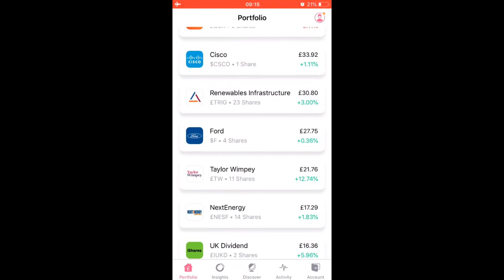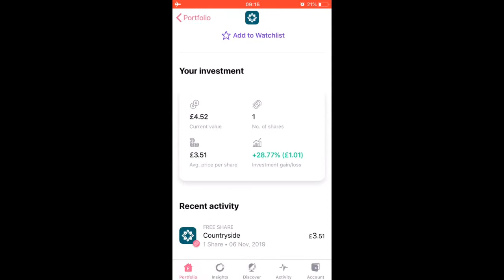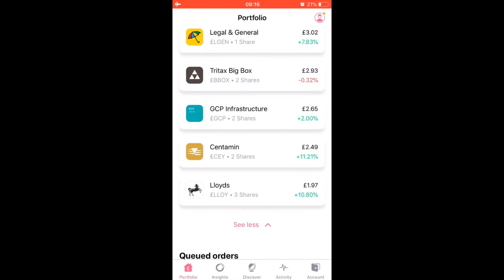Freetrade Portfolio Dividend Portfolio - How the General Election Results increased my profit by 93%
Freetrade UK Portfolio Dividend Investing Update 6 - How the General Election Results increased my profit by 93%

In this video I am going to giving you an update on my portfolio after the general election results.

stock trading

stock

td ameritrade

weed stocks

best stock

how to trade stocks online

top stock

penny stock millionaire

trading

timothy sykes

telsa

robinhood

trading penny stocks

market

finance

penny stock

trader

investing 101

trade penny stocks

invest

dividend investing

trading stocks

dividend stocks

elon musk

penny

investment

entrepreneur

day trader

profit

telsa model y

cnbc

us news

technical analysis

finance news

world news

money tips

trading penny stocks for beginners

first time investing in the stock market

stock investing

news station

cable news

news channel

finance stock

how to invest in the stock market for beginners

robinhood portfolio

business news

financial news

for beginners

ways to start investing in the stock market

millionaire

sykes

stock investing strategies

ricky

stock market investing tips

robinhood gold

financial education

cable

ziptrader

options trading

wall street

techbuds

100 a day

live trading

day trade

bitcoin

swing trade

stock news

top stocks to buy in 2018

tim

breaking news

passive income

dividends

beginners

beginner

gutierrez

trade war

solutions

techbud

stock picks

wolf

forex

wall

invest in penny stocks

warrior

clay

economy

penny stocks for dummies

warren buffett

101

getting started

best stocks

natural gas

instant

penny stocks

daytrading

robinhood app

review

market crash

dow jones

nyse

nasdaq

options

day

trading strategies

gold

robinhood stocks

robinhood trading

fundamental analysis

december stocks

how i learned to day trade

news

market today

portfolio

stock watch list

what to invest

how to day trade for beginners

tech stocks

thinkorswim

warrior trading

wealth

option trading

robinhood penny stocks

graham stephan

tanner

recession

where can i buy penny stocks

fox

stock earnings

personal finance

webull

trade talks

stock trader

s&p

robinhood options

robinhood investing

real estate

the motley fool

should i buy

rich

nasdaq

stocks for may

freetrade

techbud solutions

make money

entrepreneur

Robinhood

UK Stock market channel

US stock market channel

finance channel

financial education

investing in growth stocks